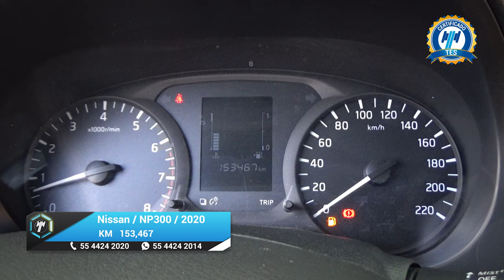Nissan / NP300 Doble Cabina / 2020 - 20381